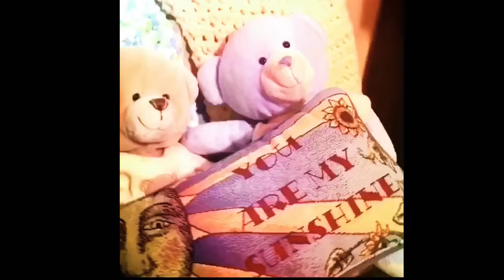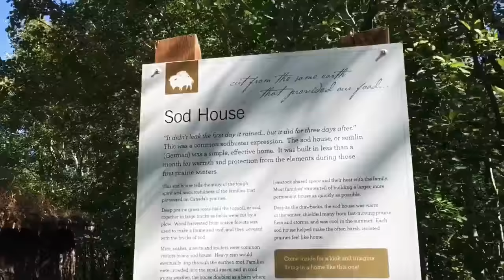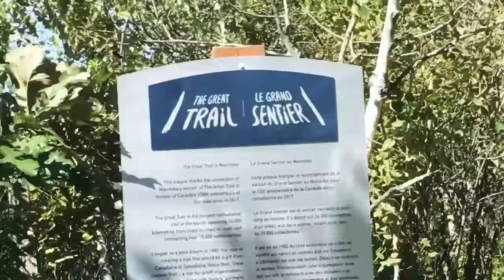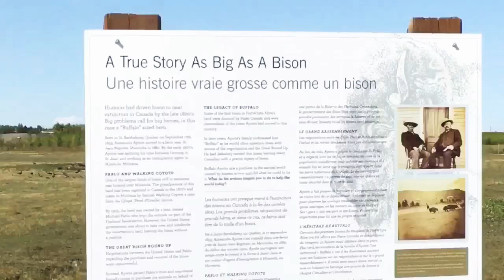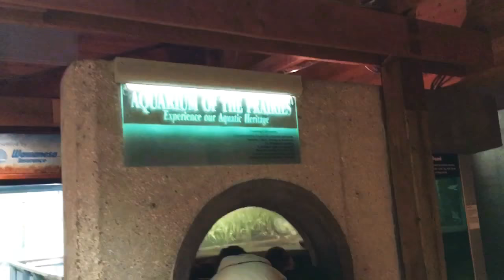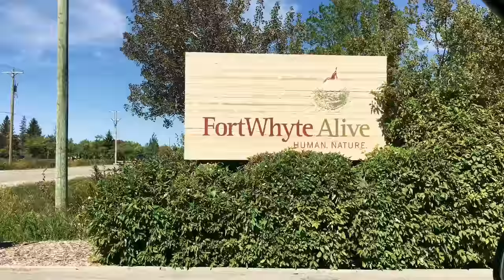A visit to FortWhyte Alive! -Winnipeg, MB - Harmony Road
We have a great adventure exploring the sights and nature trails at FortWhyte Alive Nature Centre in Winnipeg, MB!